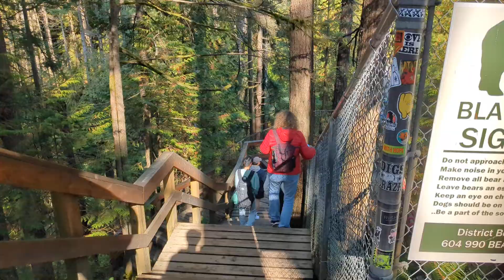Walking the Lynn Canyon Suspension Bridge at Lynn Valley. North Vancouver, BC Canada. Beautiful!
A recommended day trip the Lynn Valley suspension bridge. A lovely picturesque trip accessible via transit. It is free admission to walk these wonderful paths. "
Lynn Canyon Park officially opened to the public in 1912 and has been a popular destination among tourists and local residents of Lynn Valley ever since. The main attraction, the Lynn Canyon Suspension Bridge towers 50 meters (160ft) over the canyon and is part of the Baden Powell Trail. In addition to the bridge, the park features several hiking trails to enjoy and some amenities including the Lynn Canyon Cafe and Ecology Centre."